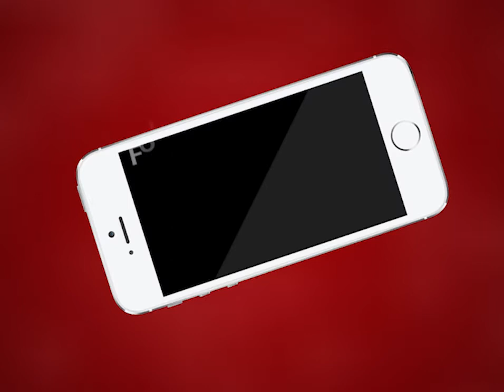AJMER NEWS | राजस्थान पुलिस के मुखिया भूपेंद्र यादव की वीडियो कॉन्फ्रेंस | MTTV INDIA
राजस्थान पुलिस के मुखिया भूपेंद्र यादव की वीडियो कॉन्फ्रेंस
अजमेर अटल सेवा केंद्र में हुई बैठक
अजमेर रेंज आईजी सहित कई अधिकारी हैं मौजूद
गांवों में कोरोना रोकथाम पर हुई चर्चा
लॉक डाउन की व्यवस्थाओं पर भी हुई चर्चा